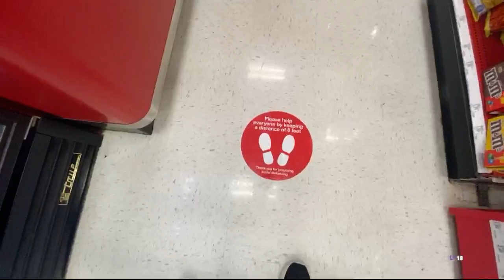SE1.245 Tiger Queen at Target [pt 2-3 IRL] @kasscity_ *one section muted due to copyright claim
Length            : 962 MiB for 55 min 54 s 716 ms

Video #0          : AVC at 2 265 kb/s
Aspect            : 1280 x 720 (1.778) at 23.943 fps

Audio #0          : AAC at 132 kb/s
Infos             : 1 channel, 48.0 kHz